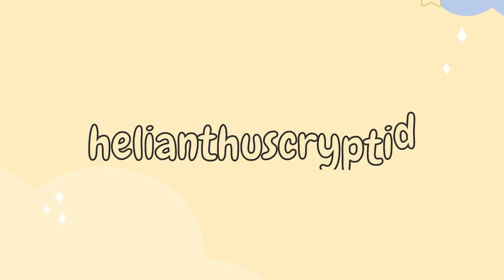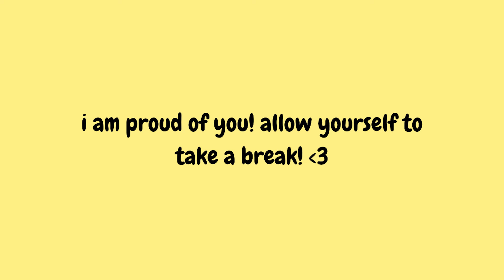unforseen consequences | witholding medical treatment has consequences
hey sunflowers 🌻

i'm back! i am here! i missed you!

these last couple of weeks have been so long and exhausting but i have pushed back and i am here and excited! allow yourself to take a break whilst listening to me read, perhaps you could have a cup of tea or snuggle with your favourite fluffy friend. my cozy corner of the internet is always happy to have you, stay as long as you like!

if you have any requests for other pieces of work to read or video ideas don't hesitate to leave them in the comments.

keep growing my sunflowers mwah!
nephilim xx